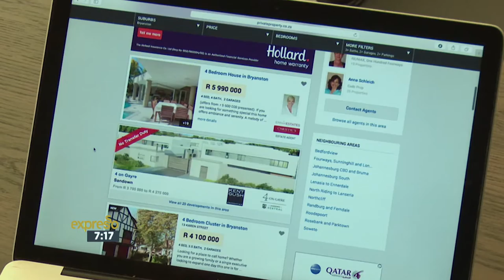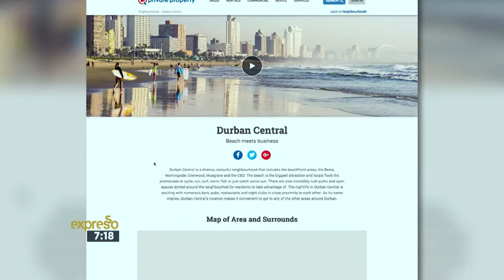A recap of the first time home buyer's journey.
A summary of the first time home buyer's journey from start to finish.